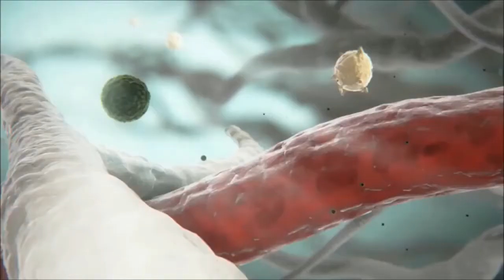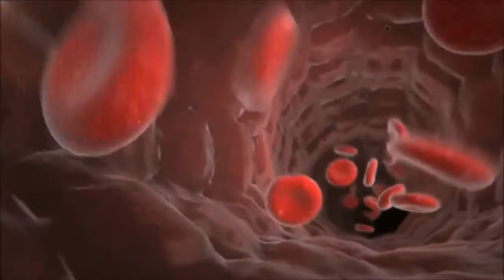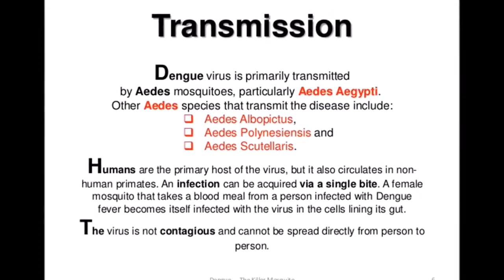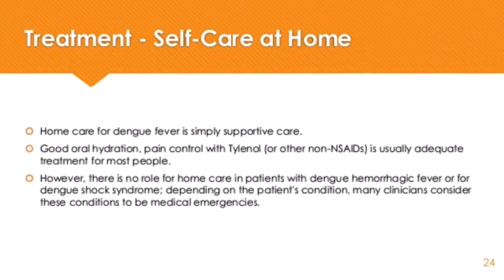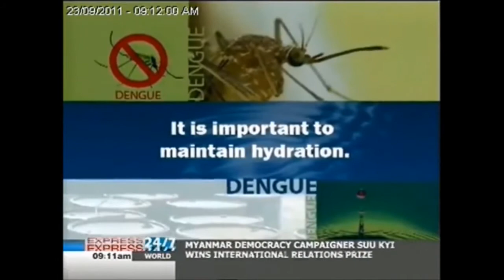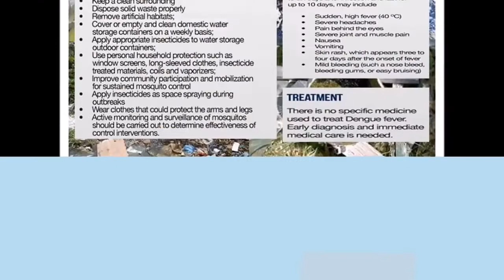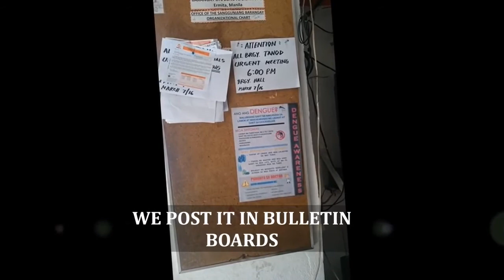Dengue Awareness! Precautions!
What is Dengue?

 · Dengue is a serious viral disease transmitted by the bite of the mosquito, Aedes aegypti.

 · Dengue occurs in two forms: dengue fever and dengue haemorrhagic fever.

 · Dengue fever is a severe, flu-like illness that affects older children and adults but rarely causes death.

 · Dengue hemorrhagic fever (DHF) is a second more severe form, in which bleeding and occasionally shock occur, leading to death; it is most serious in children.

 · Persons suspected of having dengue fever or DHF must see a doctor at once.

 · Dengue haemorrhagic fever is a deadly disease and early diagnosis and treatment can save lives. Unless proper treatment is given promptly, the patient may go into shock and die.

 · The symptoms of dengue fever vary according to the age and general health of the patient. Infants and young children may have a fever with a measles-like rash, which is difficult to distinguish from influenza, measles, malaria, infectious hepatitis and other diseases with fever. Older children and adults may have similar symptoms or symptoms ranging from mild illness to very severe disease.